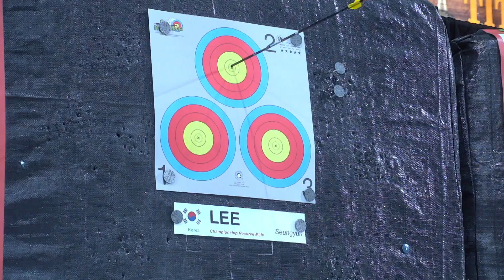Vegas Shoot 2019: Recurve men championship shootdown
The recurve men championship shootdown from Vegas Shoot 2019, plus secondary coverage of the second-place shootdown in the senior compound championship and the third-place shootdown in thecompound women championship. Compound and recurve archers shoot at a target 20 yards away. The 10-ring is 4cm in diameter during qualification and for recurve archers in the shootdown; the 10-ring changes to 2cm in diameter for compound archers after one end of the shootdown.